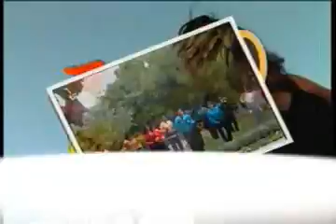MAMBOLE INTERNACIONAL - ANIVERSARIO "28 AÑOS"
4 DE SEPTIEMBRE DE 1984 NACE UNA DE LAS ORQUESTAS MAS EMBLEMÁTICAS DE BOLIVIA, PARA INTERNACIONALIZARSE Y SER LA MAS REPRESENTATIVA DE BOLIVIA, CON LA DIRECCIÓN DEL MTO. ARMANDO ARANO,
BY L&L PRODUCCIONES
CONTACTOS MAMBOLE: 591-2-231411   CEL: 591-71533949